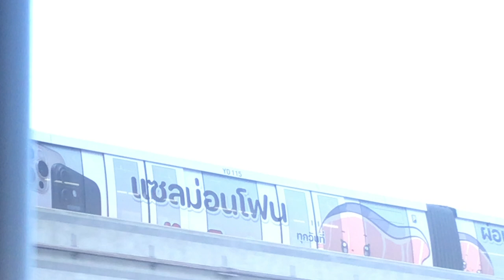MRT Nakkhara Phiphat Line Bombardier Innovia Monorail 300 No.15 departing from Bang Kapi